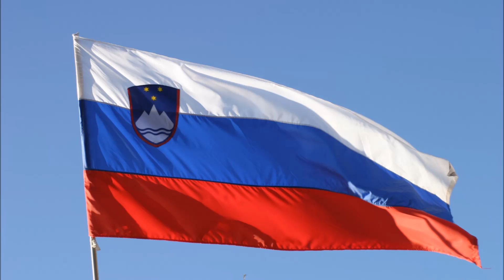ZA SLOVENIJO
Petrovi sestrični Veronika Šmid in Brigita Prevc ter France Tušek, Maja Triler in Janez Triler, ki je tudi avtor skladbe in besedila Za Slovenijo, ki jo posvečamo našim športnikom in seveda našemu skakalcu PETRU PREVCU!